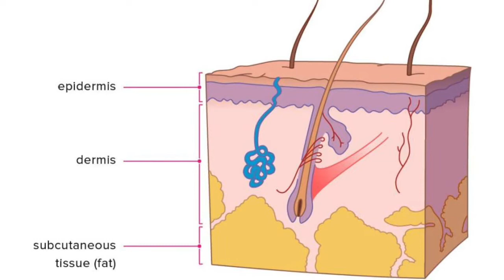Important information for operated Fistula patients